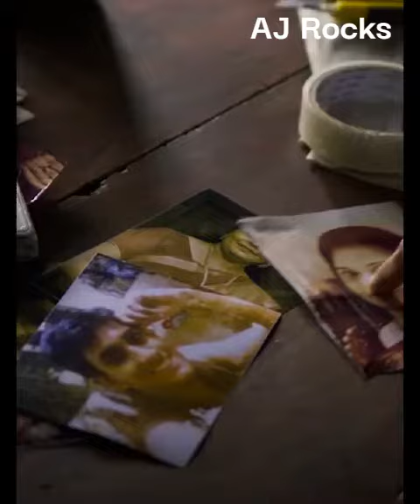PUZHU | Malayalam Movie | Mammootty | Parvathy | Official Trailer